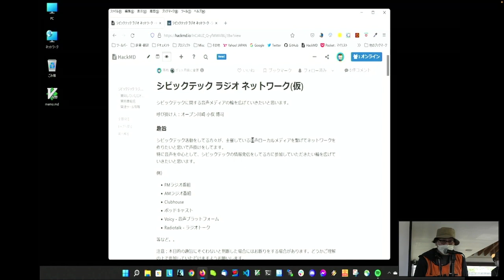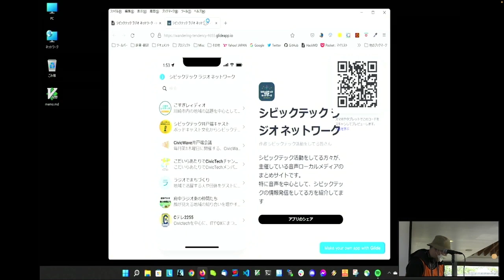シビックテックミートアップ2022 いざ岐阜へ LT「こすぎレィディオ」〜小俣 博司【低解像度版】